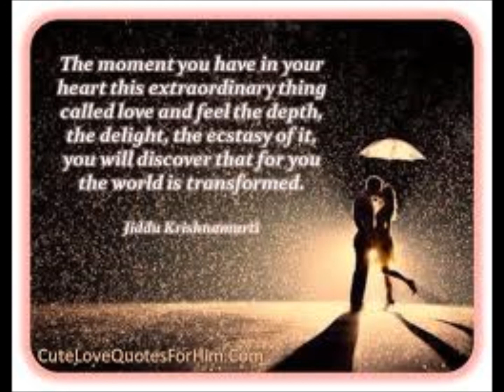All I Want Is You - Bobby Rydell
We have all we could ever want in each other.